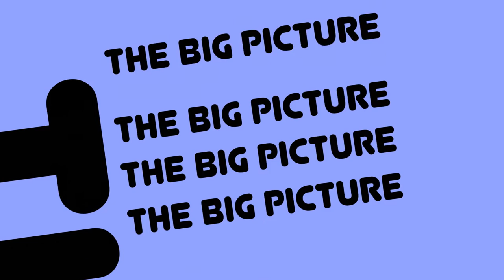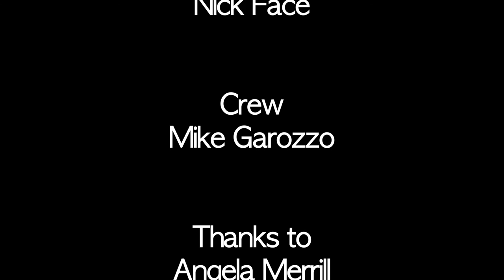The BIG Picture - Season 3 - Top 5 All-Time Celtics; Top 5 All-Time Patriots